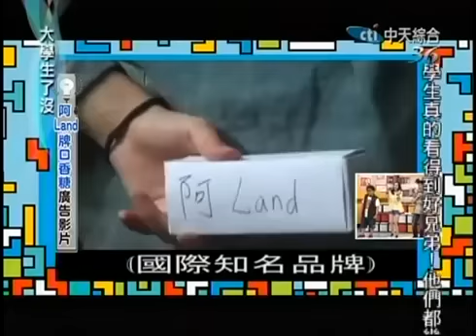大學生了沒 University 20120615 大學生自拍廣告大賞！5/5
一台電腦 一隻滑鼠 一條網路
輕鬆在家兼職
只要有網路 處處都是你的工作室
網路無限大 商機處可尋